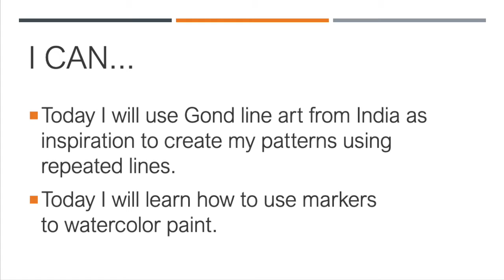Gond Bird Line Art